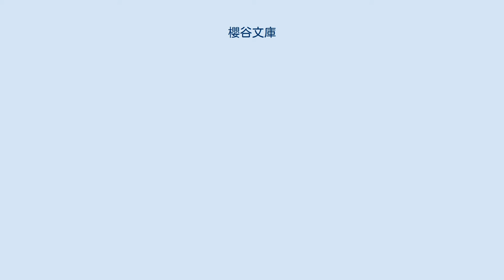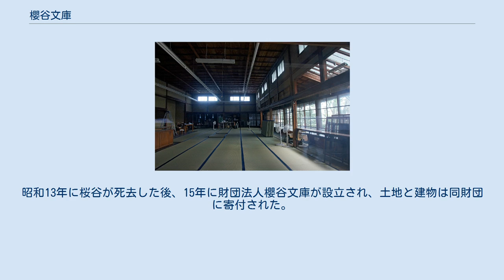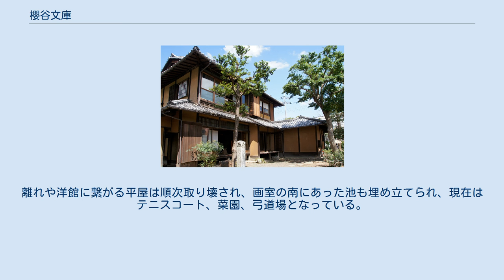櫻谷文庫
公益財団法人_(京都府知事認定)
公益財団法人櫻谷文庫（おうこくぶんこ）は京都市北区にあり、明治時代末から昭和時代前期に活躍した日本画家木島桜谷（木島櫻谷、1877年-1938年）の旧居・画室と作品・遺品、ならびに桜谷の収集品の保存管理と公開、加えて美術研究者と芸術家支援を目的として昭和15年（1940年）3月25日に設立された。
平成25年（2013年）公益財団法人櫻谷文庫として認可を受けている。
所在地は戦前「絵描き村」と称された京都・衣笠等持院。
 和館・洋館・画室の3棟は、平成19年（2007年）に「櫻谷文庫（旧木島櫻谷家住宅）」として国の登録有形文化財（建物）に登録されているほか、平成29年（2017年）に「櫻谷文庫（旧木島櫻谷家住宅）」として京都市指定有形文化財に指定されている。
 明治まで衣笠村は京都近郊の田園地帯で、周囲には植木屋が軒を連ねていたという。
現在も小松原、等持院周辺には造園業者が幾つも並んでいる。
開発が進んだのは、明治末に藤村岩次郎によって住宅地「衣笠園」の造成がひとつの契機となった。
これにより利便性が高まりつつも未だに田園風景が残るこの地に注目したのが京都の日本画家たちであった。
それまでは四条派という言葉通り、洛中に居を構えることが多かった画家たちが、自然環境に恵まれ眺望に恵まれた衣笠村に移り住んだ事実は、近代の日本画家が求める表現、或いは日本画家に求められた職能の変化を物語っている。
「絵描き村」（衣笠等持院）に居住した画家は、土田麦僊、金島桂華、山口華楊、村上華岳、菊池芳文、堂本印象、西村五雲、小野竹喬、宇田荻邨、福田平八郎、徳岡神泉、黒田重太郎らで、他に映画監督の牧野省三や、志賀直哉も一時住んだことで知られる。
衣笠に移り住んだ画家たちは京都画壇に新風を送り込んでおり、その先鞭をつけた木島櫻谷邸は絵描き村としての衣笠の地を象徴する建物と言える。
 桜谷は大正元年9月に土地を買得し、建物は翌年から大正3年にかけて順次建設された。
昭和13年に桜谷が死去した後、15年に財団法人櫻谷文庫が設立され、土地と建物は同財団に寄付された。
戦後、画室は幼稚園として利用され、その後は府立図書館上京分館としても利用された。
離れや洋館に繋がる平屋は順次取り壊され、画室の南にあった池も埋め立てられ、現在はテニスコート、菜園、弓道場となっている。
現在は土地及び主屋を洛星中学校・高等学校に無償貸与し、同学園によって学校教育に使用されている。
 和館 洋館 画室